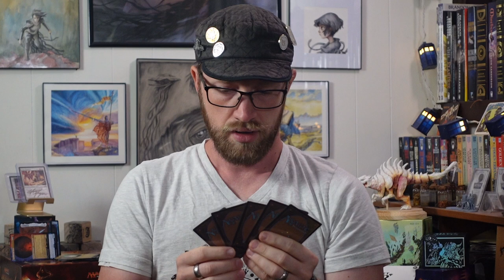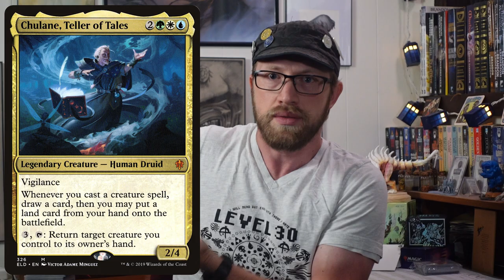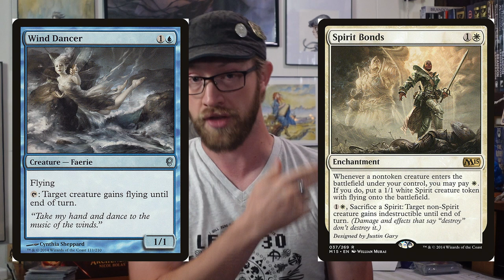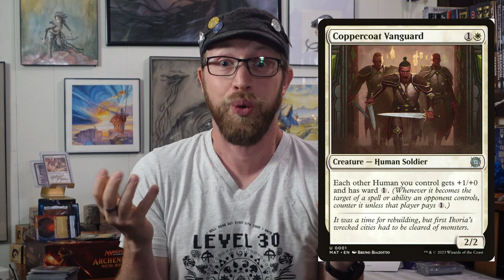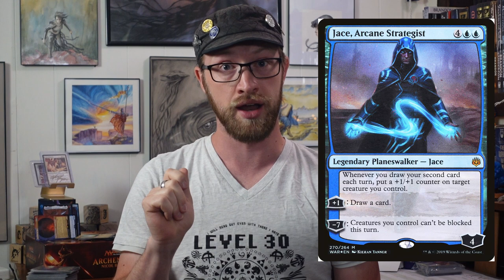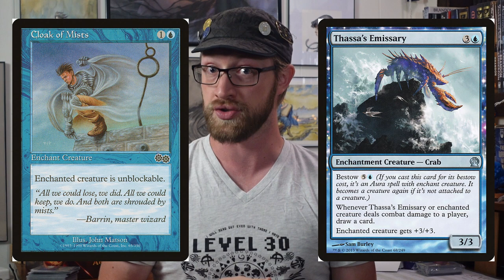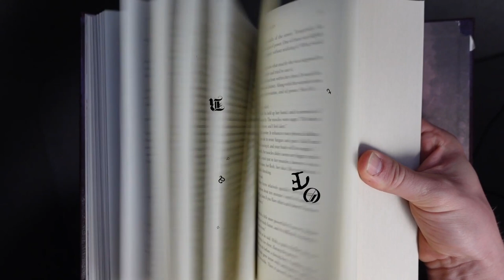MTG: Brandon Sanderdeck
Anyone up for a game night?

I also noticed that - contrary to what Wizards of the Coast agreed to do - Brandon's MTG novella "Children of the Nameless" is no longer available for free on their website. If you haven't read it, you can still find it